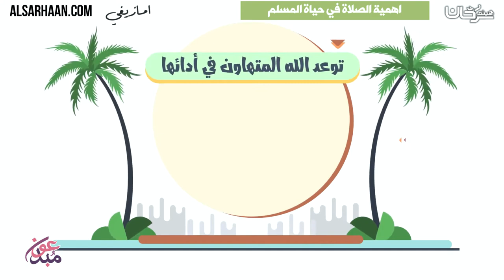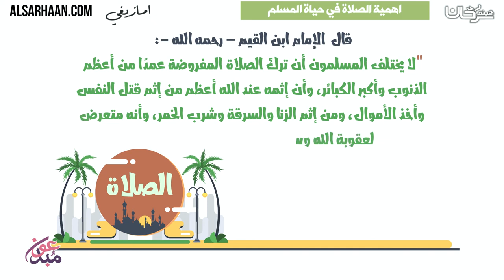اهمية الصلاة في حياة المسلم